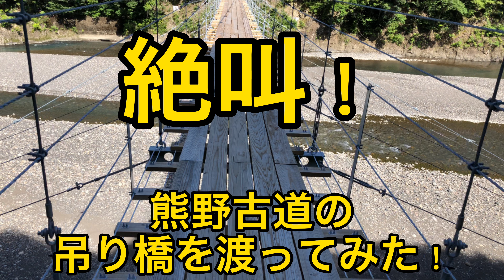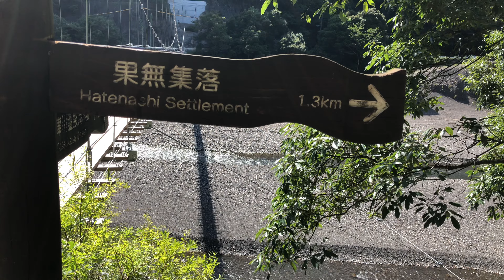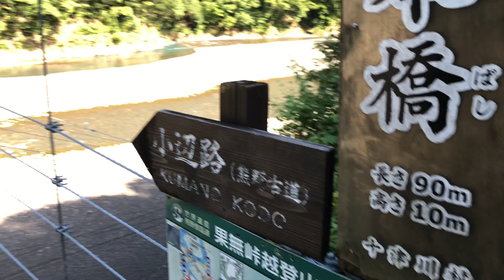十津川村にある熊野古道の吊り橋を渡ってみた！